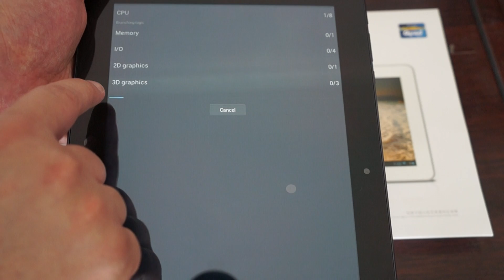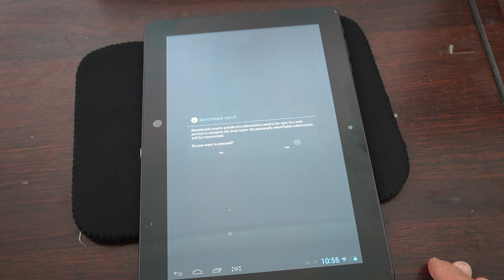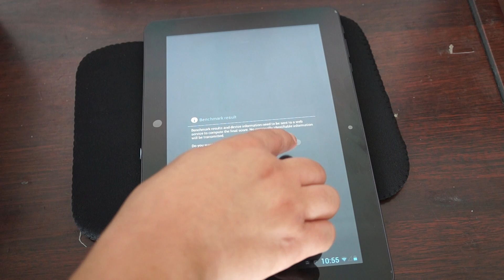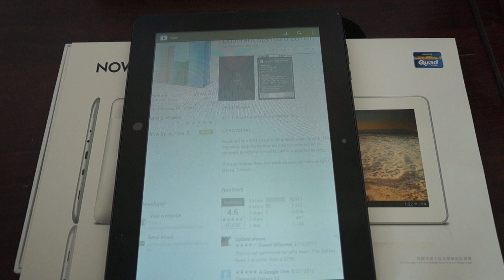ainol novo10 captain basic Tablet PC quadrant benchmark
Quadrant Benchmark Results review for the Ainol Novo 10 Captain Basic Tablet PC. Let us know if you want to see any other tests! check out full specs or where to buy